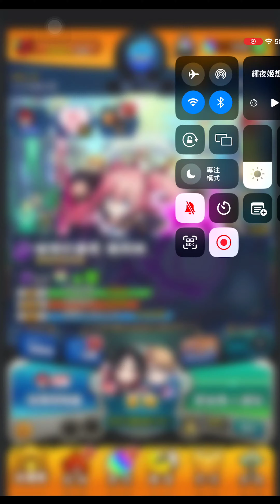我是歐洲人！特效連發！春玉×4+80抽！[輝夜姬想讓人告白×怪物彈珠]│MW GAMING 白鯨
00:00 開抽
00:05 終於有惠比壽喇(恨咗兩年)
00:20 輝夜降臨！
00:33 上田麗奈！
00:57 會長發現~
01:20 無敵的十抽 不能更好了！
02:17 輝夜再臨
02:32 會長再會長！